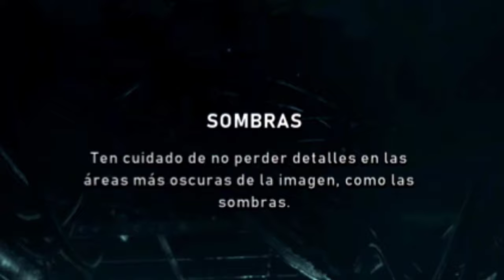GEARS5 Versus Tech Test, Entrenamiento + Gameplay (Geek!!)